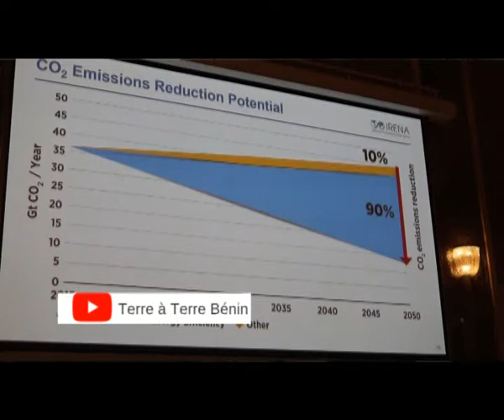Ouverture de la 8è session de la conférence sur les énergies renouvelables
A Abu dhabi, 153 pays ont répondu à l'appel de L'IRENA pour la conférence sur les énergies renouvelables